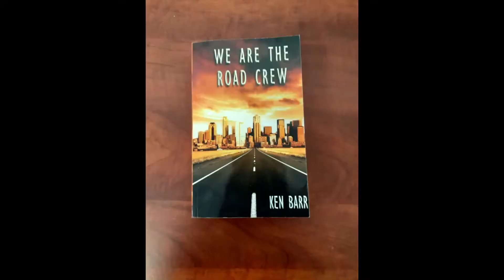BTBP Ken Barr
This week we have Film Maker, Author, old dchool roadie for Alic Cooper, KISS, and Stone Temple Pilots Ken Barr! Thursday @ 7PM PST.